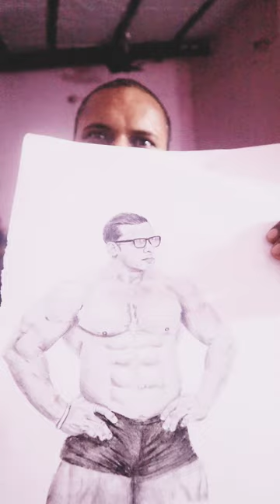Drawing of Yatinder Singh is an Indian bodybuilder pencil sketch easy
sketch, traditionally a rough drawing or painting in which an artist notes down his preliminary ideas for a work that will eventually be realized with greater precision and detail. The term also applies to brief creative pieces that per se may have artistic merit.